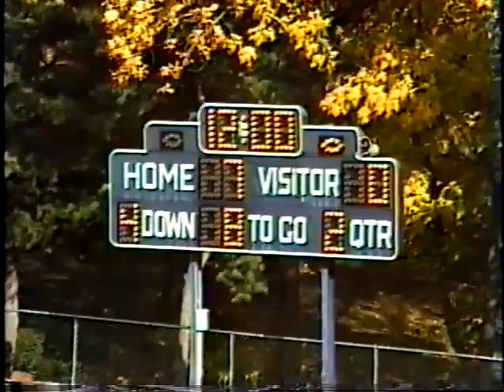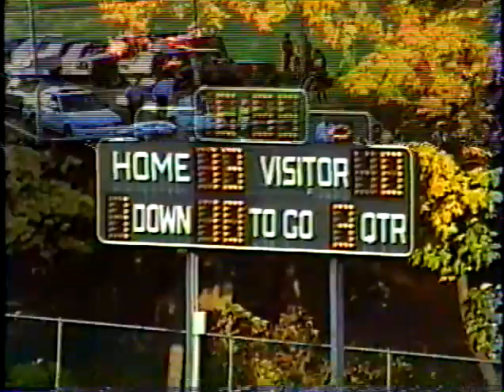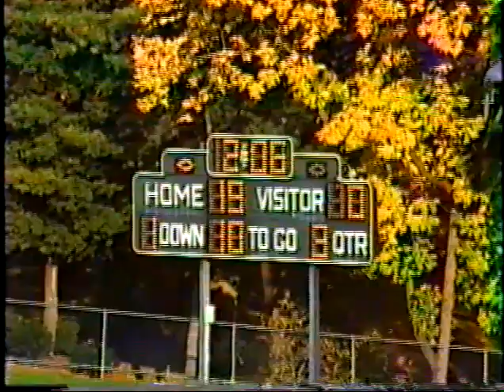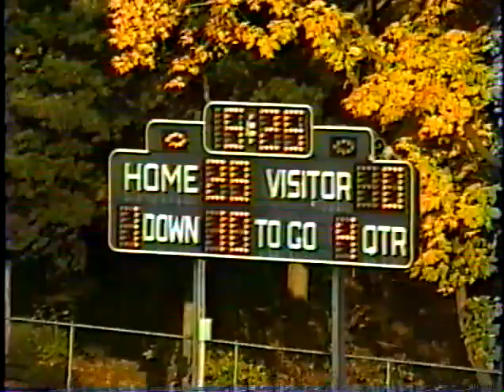1991 Philadelphia High School Football: Penn Charter vs The Hill School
In a non-league game, the Quakers suffer their second shutout of the year, losing to the Hill School Rams, 29-0.